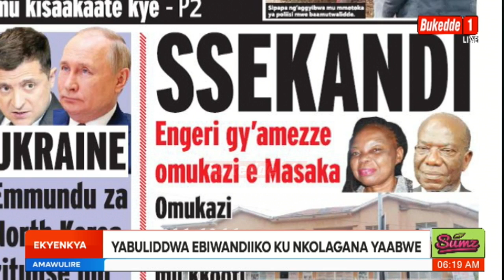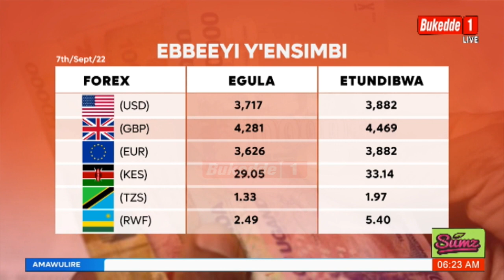Ekyenkya: Tiimu yaffe egusse n'ekyenkya